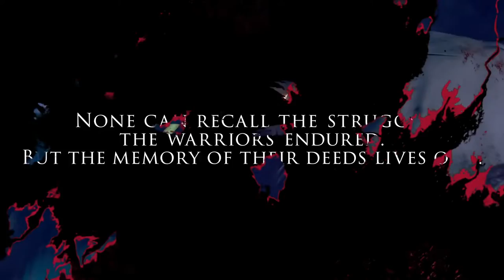Final Fantasy ORIGIN STRANGER OF PARADISE Release Date Announcement Trailer 1080p 60fps H264 128